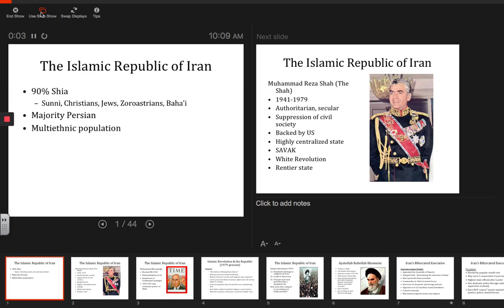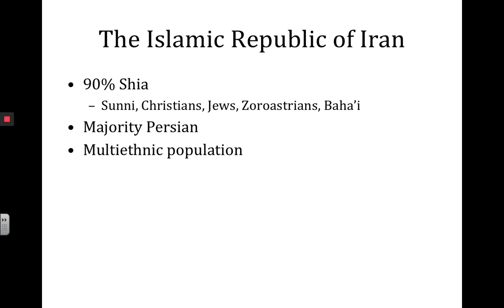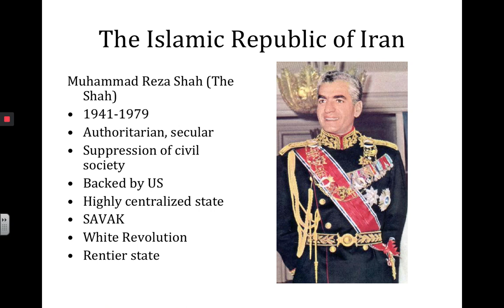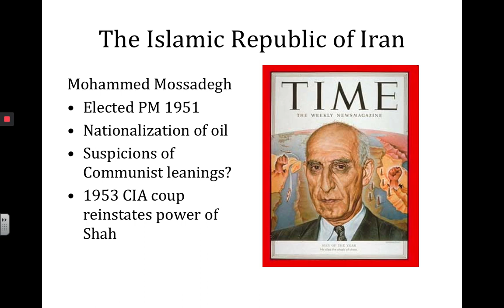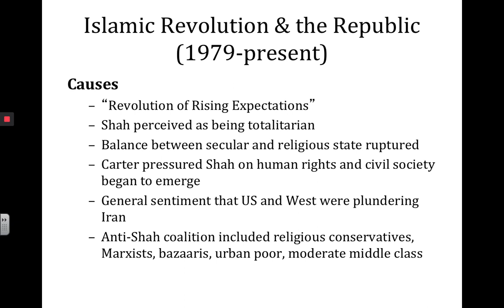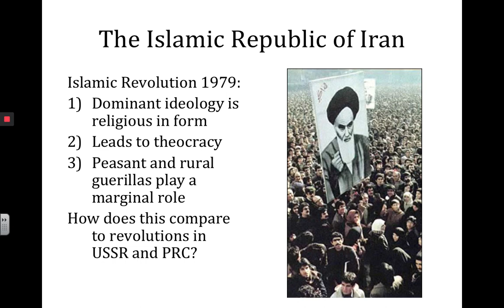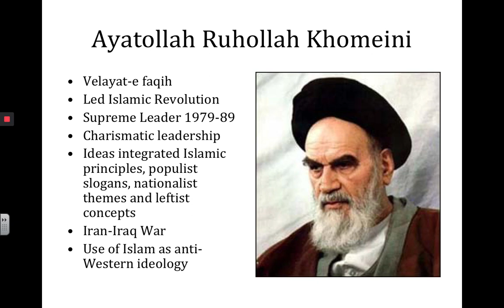Iran AP Review 1